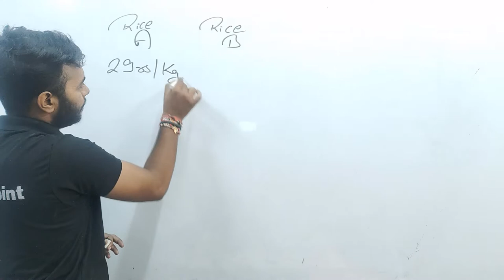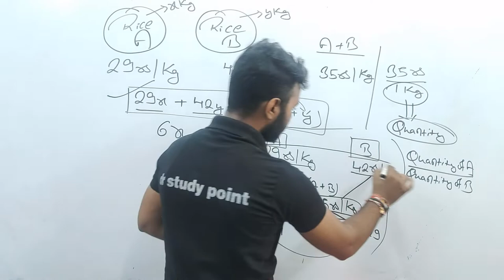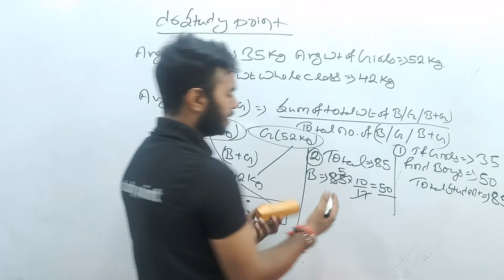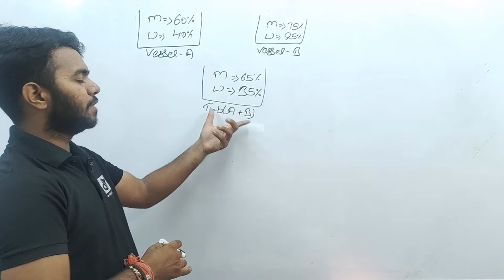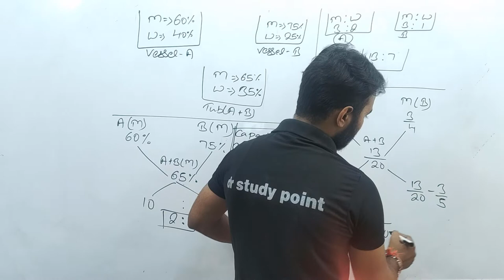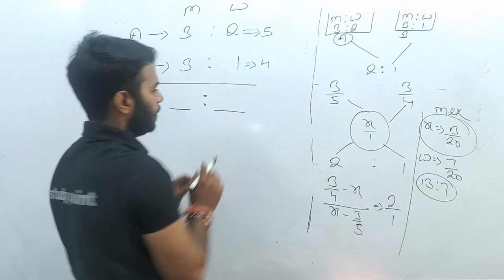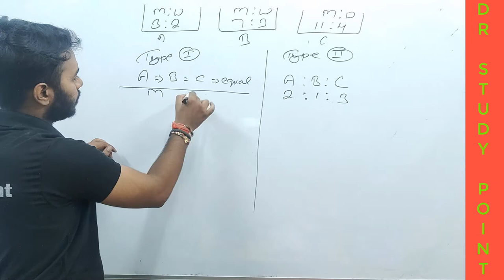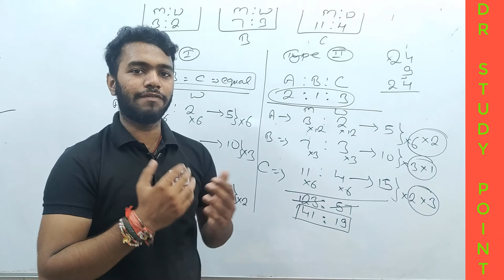MIXTURE ALLIGATION FROM BASIC CONCEPTS || USE OF ALLIGATION || CONCEPTS OF MIXTURE BY RITESH SIR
THIS IS PART-1 CONCEPTS OF MIXTURE & ALLIGATION !
IN NEXT VIDEO WE WILL SEE SOME QUESTIONS REGARDING THIS CONCEPTS.

IN 3RD VIDEO AGAIN FEW MORE CONCEPTS AND AND IN 4TH QUESTIONS REGARDING THEM.

5TH & 6TH PART WILL BE OVERALL QUESTIONS REGARDING THIS CHAPTER.

STAY TUNNED AND KEEP SHARING !

TO JOIN WITH US ON OUR WHATSAPP CHANNEL MESSAGE US WITH YOUR NAME AND SOURCE OF KNOWING @ 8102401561